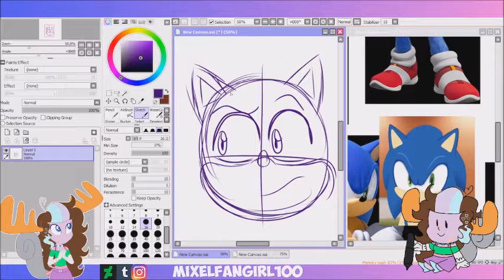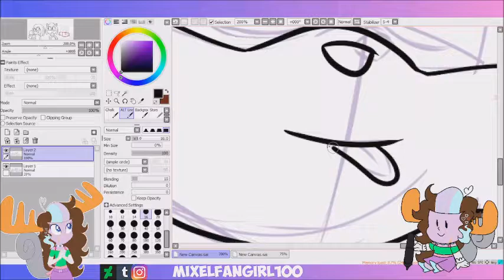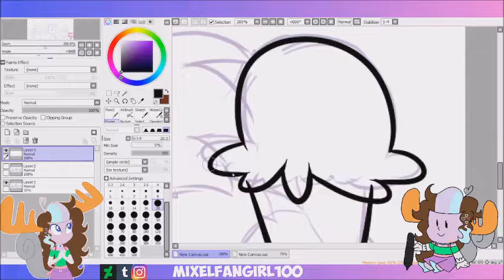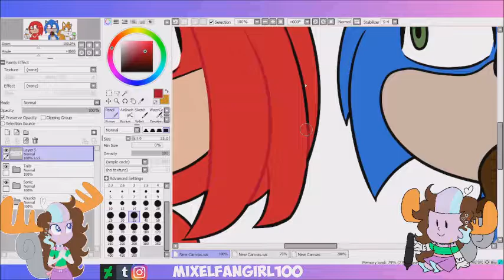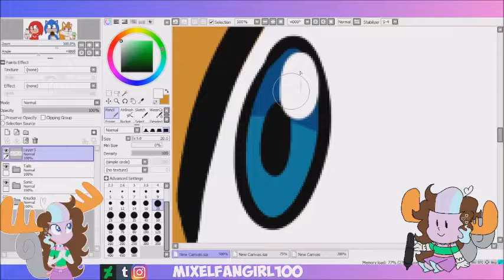Eating Ice Cream (Sonic Movie 2 Speedpaint/SPOILERS)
SPOILERS WARNING

Songs:
Tails’ Theme - Found My Way (Feat. Stemage)